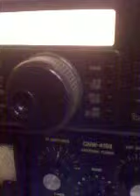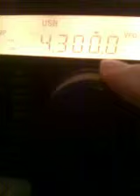BitX20 Ver. 3 Part V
Testing the freq of the BFO which is at 9.994.0 Mhz using my Icom 707 radio as the receiver..The VFO range is from 4.050 Mhz to 4.320 Mhz..de YC0NSI